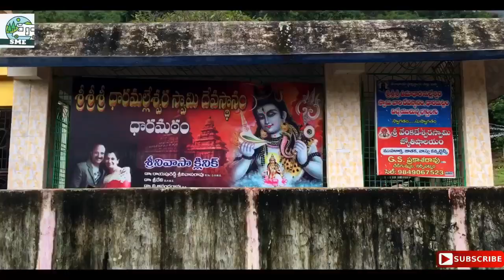Dharamattam waterfalls || Narsipatnam// Top places to visit in Vizag